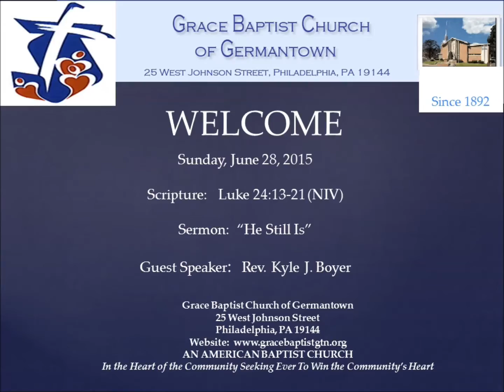"He Still Is"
Rev. Kyle J. Boyer
Scripture:  Luke 24:13-21 (NIV)